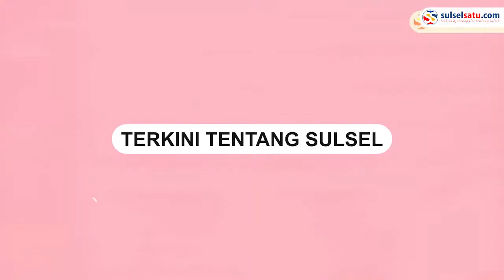Waduh, Seorang Kurir Paket Antar COD Seekor Domba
Sebuah video memperlihatkan seorang kurir mengantarkan COD seekor domba.

Dalam video terlihat seekor domba terbungkus karung beras diantarkan menggunakan mobil pick up.

Kesulitan menggunakan mobil, sang kurir terpaksa menggunakan becak untuk mengantar ke rumah pemilik.

Video terkini dan terbaru..